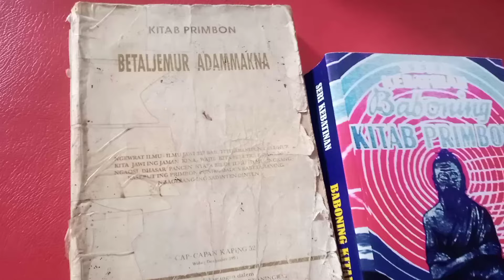WETON ARAS KEMBANG AKAN SUGIH